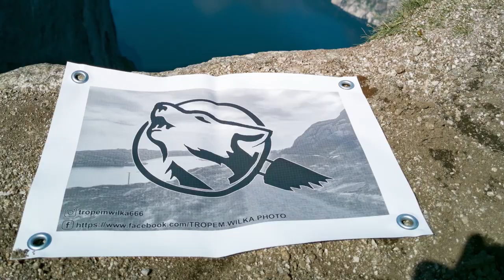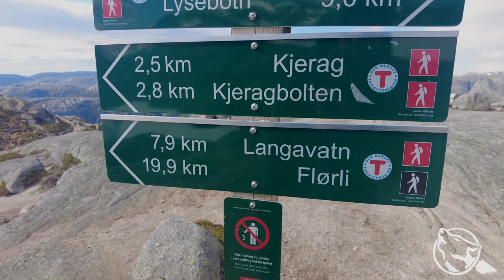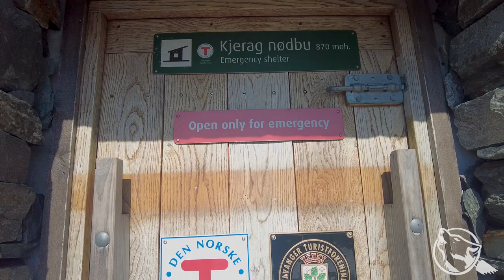Lysefjord rundt. Dzień 4. Ewakuacja. 🐾🐺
Witajcie!
Na samym początku przepraszam za jakość dźwięku i za to, że tak długo zeszło mi się z montażem ostatniej części.
W wyniku załamania pogody postanowiłem zakończyć wycieczkę w połowie planowanej trasy i podjąć wyzwanie ponownie w innym terminie.
Co to spowodowało? Dlaczego? Tego dowiecie się w filmie.